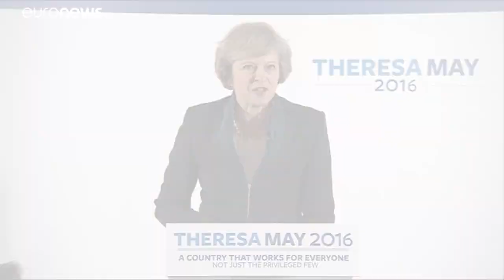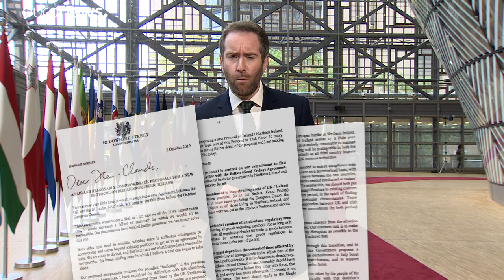EU crunch summit - the stakes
Three years on from the vote which shocked Europe and the world. The Union Flag still flies here at the seat of EU power. Three British Prime Ministers have grappled with Brexit, our political editor guides you through the issues.…